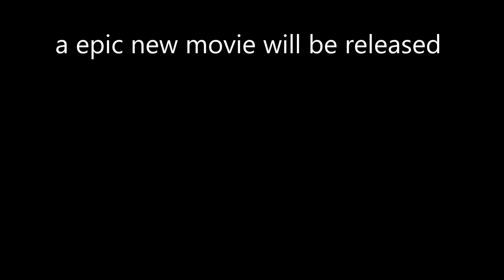the roblox boat game trailer